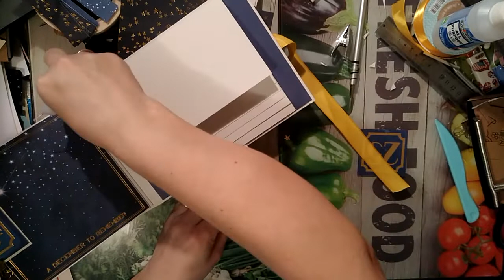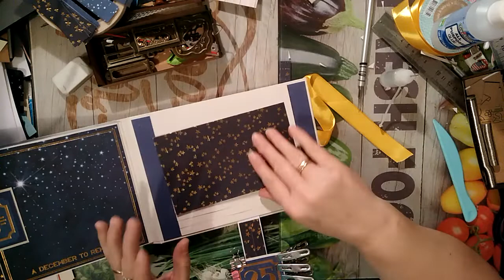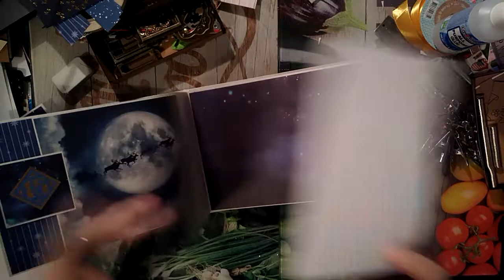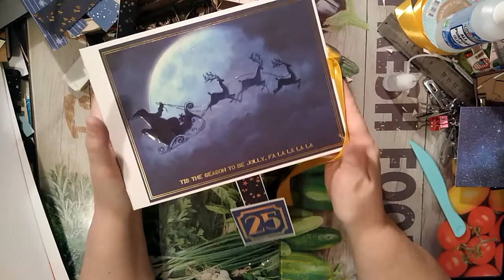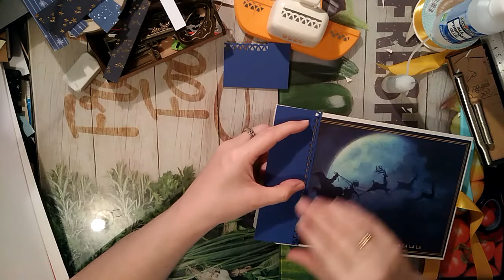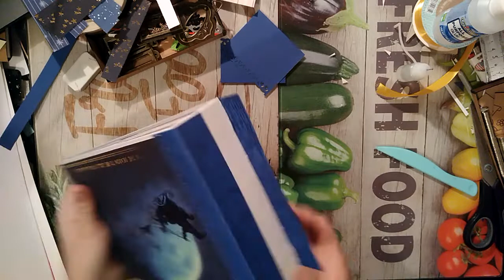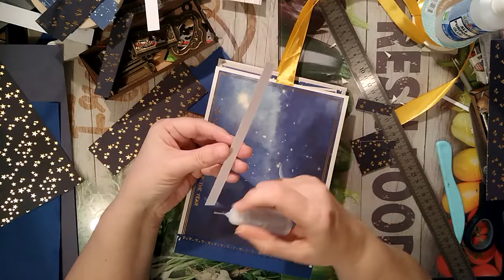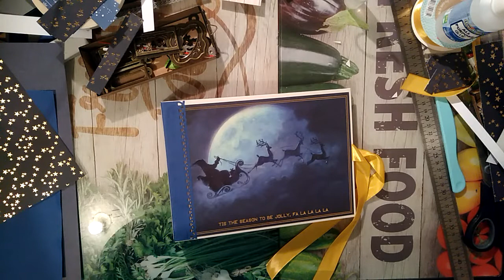##tuto### album de noël bleu foncé 6